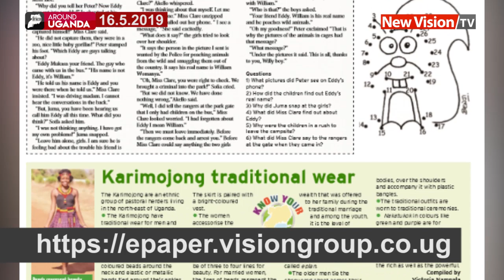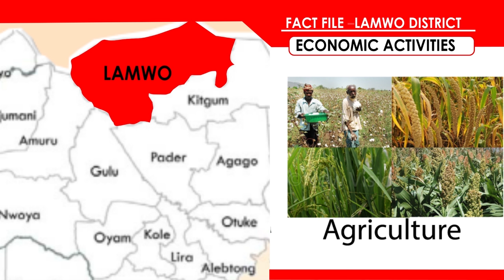Child delivers triplets